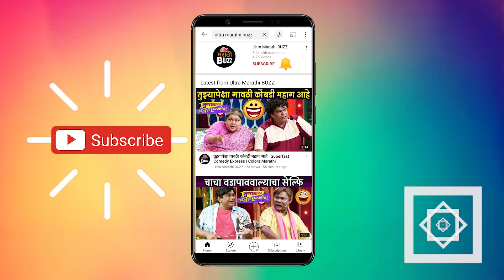Exclusive | उत्कर्षचं ‘शेतकरी राजा’ गाणं प्रेक्षकांच्या भेटीला | Utkarsh Shinde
Exclusive | उत्कर्षचं ‘शेतकरी राजा’ गाणं प्रेक्षकांच्या भेटीला, ऐका कसं तयार झालं हे गाणं !  | Utkarsh Shinde

बिग बॉस मराठी 3 चा सदस्य उत्कर्ष शिंदेने बिग बॉसच्या घरात ‘शेतकरी राजा’ हे गाणं गायलं होतं. हे गाणं आता प्रदर्शित होत आहे. या गाण्याच्या निमित्ताने उत्कर्षशी केलेली ही खास बातचीत. फक्त अल्ट्रा मराठी बज वर.